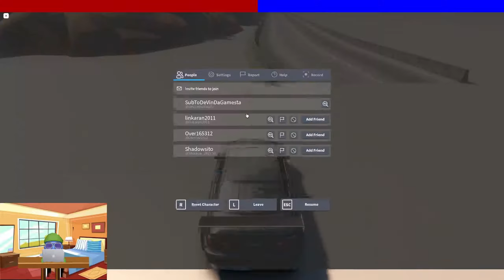PLAYING THE MOST REALISTIC ROBLOX GAME (I DIDNT LAG)